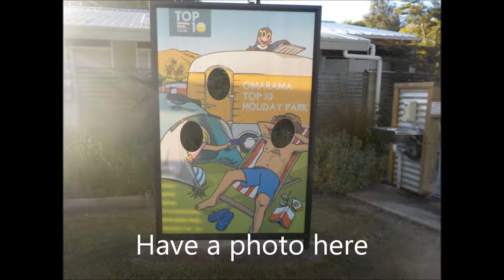Omarama Top 10 Holiday Park Hotel Tour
This was a nice Top 10 to stay at.